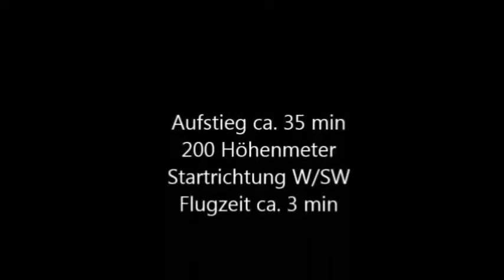paragliding, Gleitschirm - Gaißach walk & fly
Kleine Gleitschirmwanderung bei Gaißach für Fußkranke :-)